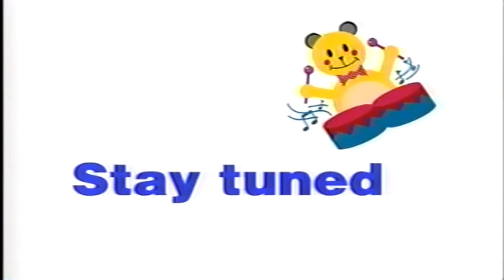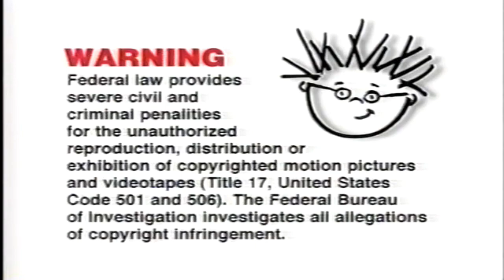Opening To New Baby Mozart (Baby Einstein Version)